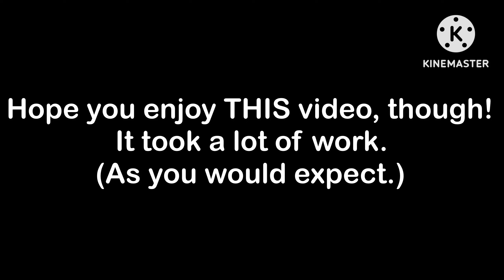Tomorrow’s Nostalgia Today - Splatoon 3 (Rock/Dance) Cover | Lakhile Dlamini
Hi, y’all!

This is the only Happy Birthday tribute to Splatoon 3! I thought about it for a while and I listened to a few songs of the soundtrack, and all of a sudden, it hit me!
There are some new songs/singles that the Squid Sisters have released and I thought to myself, this is the one; Tomorrow’s Nostalgia Today!

It was really fun to record than I really expected and I hope you enjoy!

You want more videos? I got you covered!